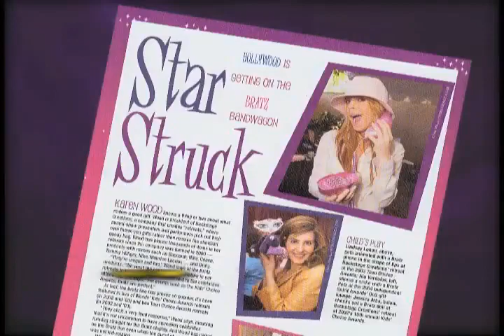Bratz 10th Anniversary Video!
Celebrate 10 years of stylin' Bratz fashion and fun!

A Bratz doll!? Ken, How could you!?